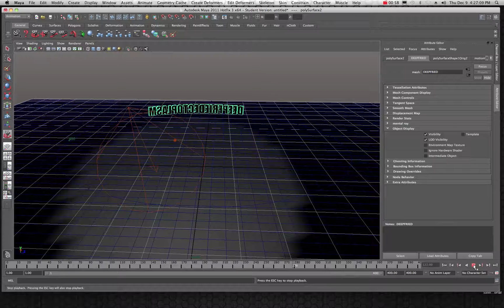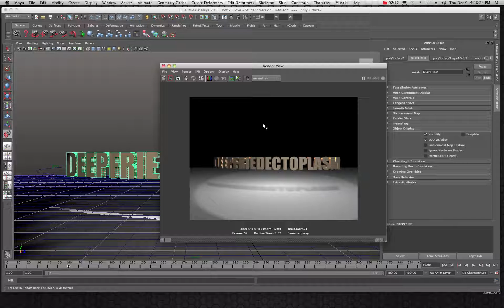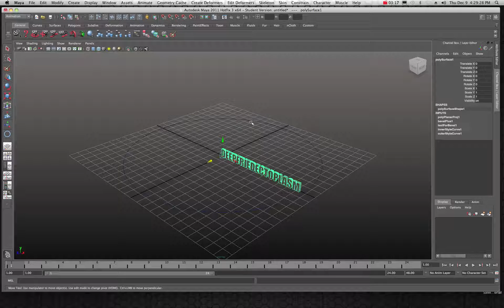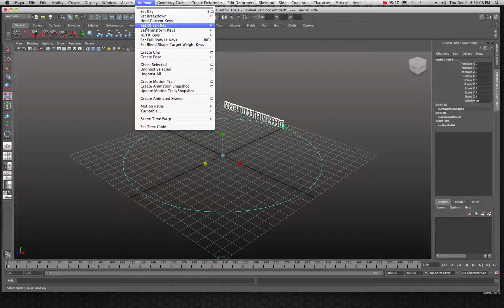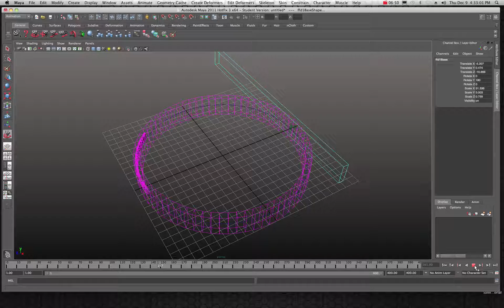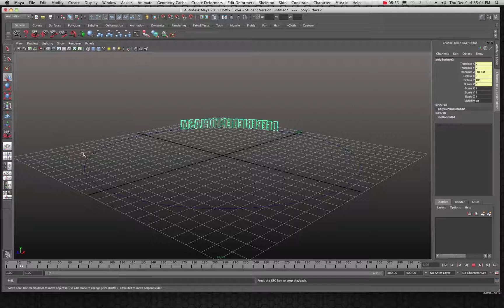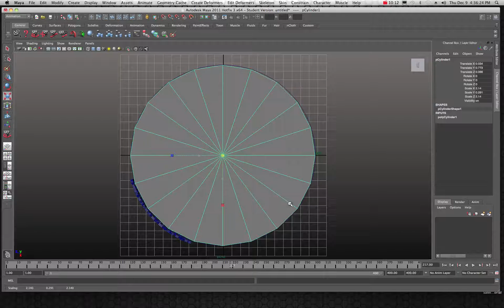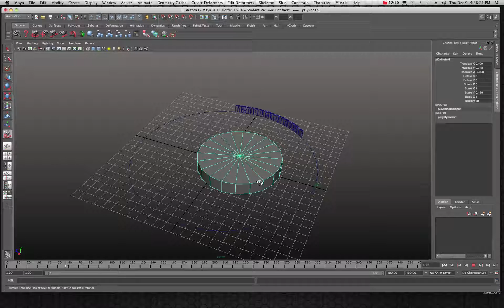Maya 2011 Curved Text on Flow Path Tutorial by Stuart Christensen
Sometimes you need to have a perfect 360 degree looping text effect and the traditional attach to flowpath method won't work due to limitations in the way text is natively attached to the flow path in Maya.  It's annoying at best, so in this tutorial by Stuart Christensen we will explore an alternative method of creating curved text attached to a motion path to give you perfect 360 curved text loop on a motion path.  Enjoy!